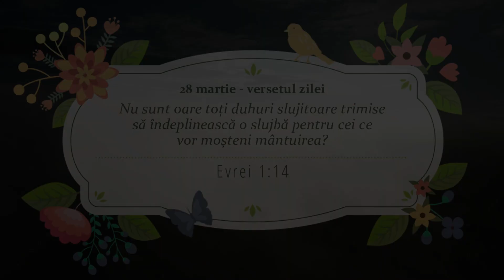Scripturile, apărarea noastră | Devoțional - 28 Martie | Maranata, Domnul Vine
„Nu sunt oare toți duhuri slujitoare trimise să îndeplinească o slujbă pentru cei ce vor moșteni mântuirea?” Evrei 1:14

Nu uita să dai like 👍 dacă iți place acest Devoțional. Publicăm devotionalul zilnic în fiecare dimineață.

Text: Devoțional zilnic - Maranata, Domnul Vine!